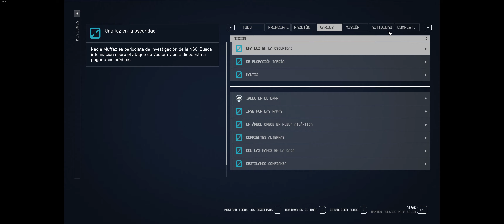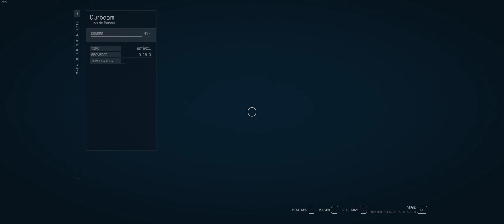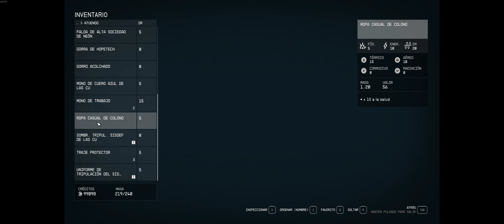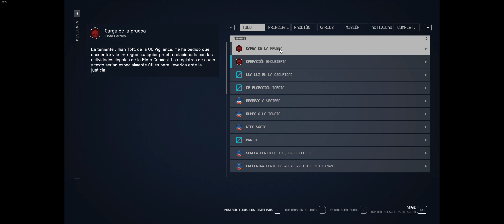STARFIELD 👽​ Cap 11│​PILLADOS CON CONTRABANDO 👮​│Gameplay PC en Español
►Seguimos explorando Alfa Centauri.
►Robamos otra nave pirata y nos pillan con el contrabando que tenía dentro.
►Nos ofrecen infiltrarnos en la Flota Carmesí para desarticularla o ir a la cárcel. No te pierdas el vídeo para ver que ocurre!!!

👽​​​STARFIELD👽​Sin comentarios / No commentary.

¡Un saludo!